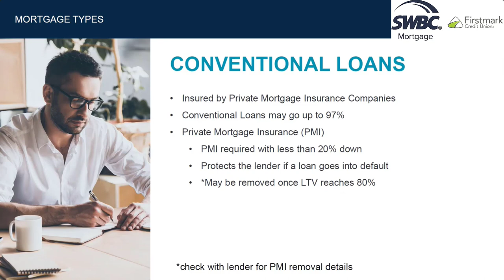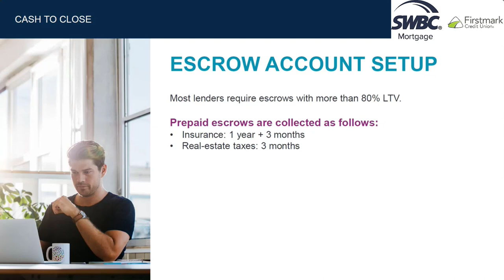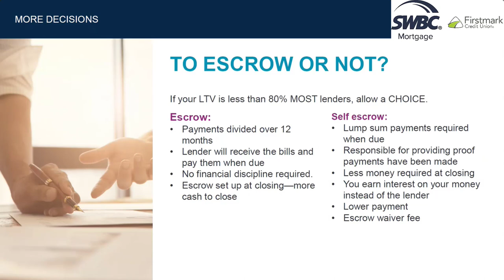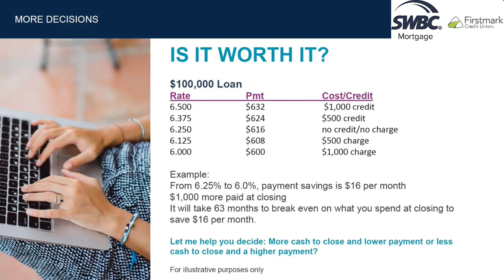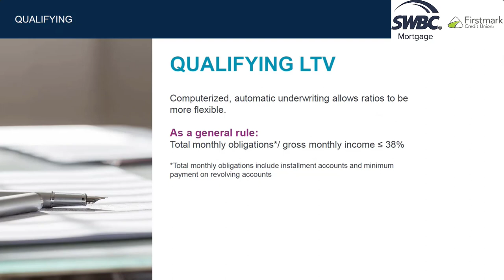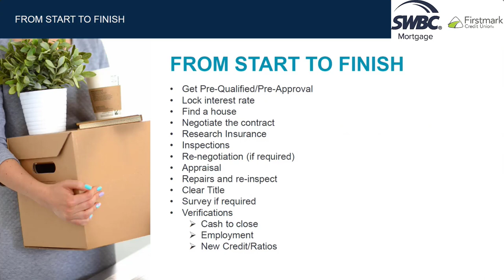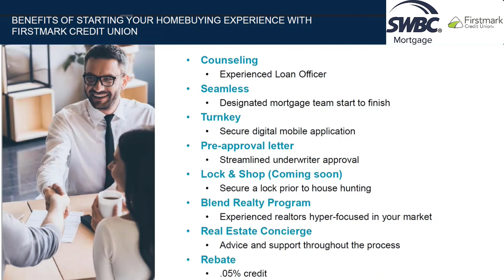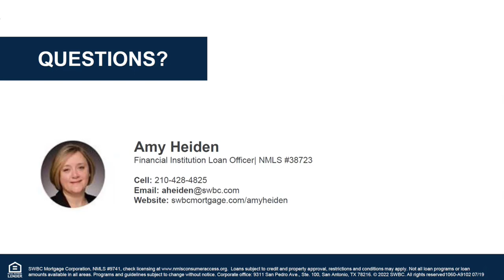Mortgage Basics Webinar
Our partners and mortgage loan experts at SWBC Mortgage present and answer questions as they discuss the mortgage loan experience from start to finish.